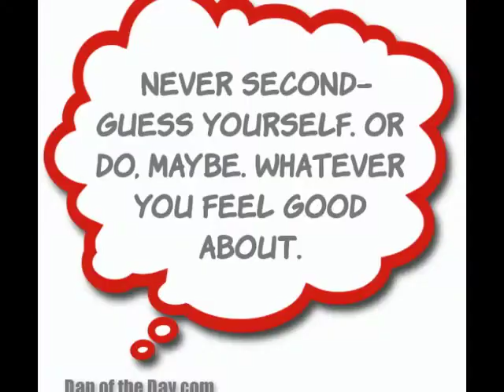Second-Guessing Ourselves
We like to think of ourselves as self-aware, reflective beings, but psychological studies demonstrate that we’re usually overconfident in the accuracy of our own beliefs. Memory, for example, can be extremely unreliable, even when we feel certain we know what happened. Surprisingly, when we’re made aware of this, we adjust our level of confidence in ourselves only slightly. How, then, can we doubt ourselves in a rational and efficient manner to bring our beliefs closer to reality? And, just as importantly, how do we prevent ourselves from falling into the other extreme of constant second guessing? John and Ken don't think twice with Sherri Roush from UC Berkeley, author of "Tracking Truth: Knowledge, Evidence, and Science."